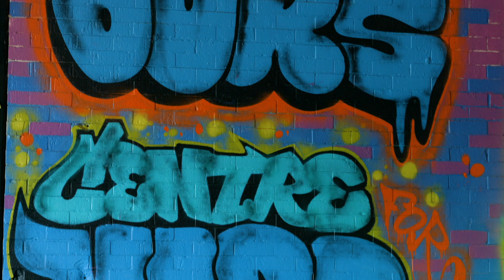Centre for Hope Australia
Our vision is to empower young at risk Australians to respect themselves, to connect to the wider community and to create an inspired life.

Established in 2011, the Centre for Hope assists both Indigenous and non-Indigenous young people from 8 years to 16 years old, who are considered to be in need of support or intervention in order to improve their educational and life outcomes.
Typically, these young people are not recognised or supported by
government departments such as Juvenile Justice, Family Services, DADHC and similar bodies. We empower through connection and social inclusion, those struggling with the pressures of modern life.